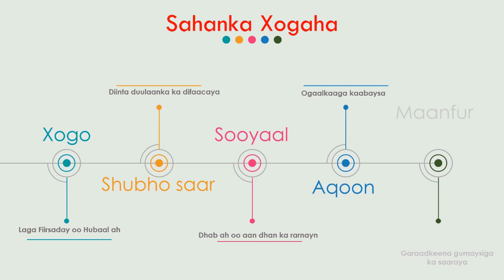Qisada Gabadh Cabsida Rabbi ka Dhabaysay & Natiijadii.